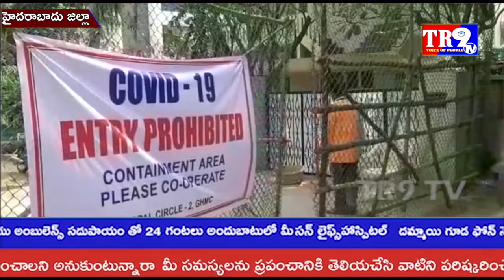కాకతీయ నగర్ లో కంటైన్మెంట్ ప్రాంతంలో విధులు నిర్వహిస్తున్న వారికి భోజన సదుపాయం||TR9 TV